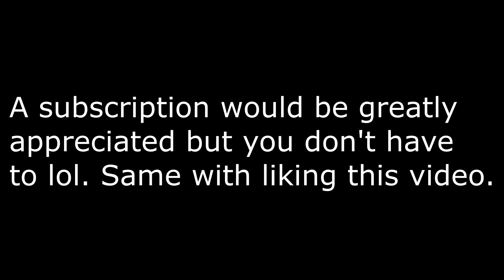NOOB VS HACKER IN DOOMSPIRE BRICKBATTLE!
OMG HOW DID HE BEAT HIM?